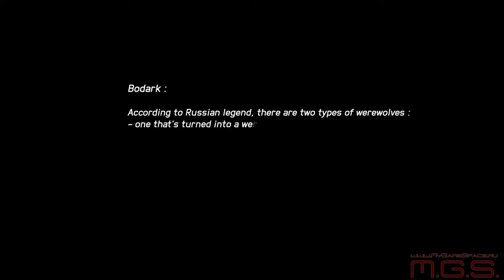Tom Clancy's Ghost Recon: Future Soldier - Трейлер Бодарки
Разработчик: Ubisoft Entertainment
Жанр: Action
Платформы: PC, PlayStation 3, PSP, Nintendo DS, Wii, Xbox 360
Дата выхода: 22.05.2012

Новый трейлер шутера Ghost Recon: Future Soldier посвящен Бодаркам -- так себя именуют члены элитного подразделения русских, которые по уровню своей подготовки и экипировке могут потягаться с Призраками. В игре они станут одними из самых опасных противников, ведь в отличии от обычных солдат они не будут молча ждать организованного отстрела технологически превосходящими их солдатами.
Словом Бодарк называют оборотней в русском фольклоре, причем это именно те, кто сами решили обратиться в зверей, а не получили это проклятие против своей воли.